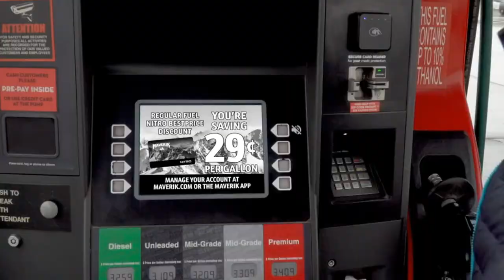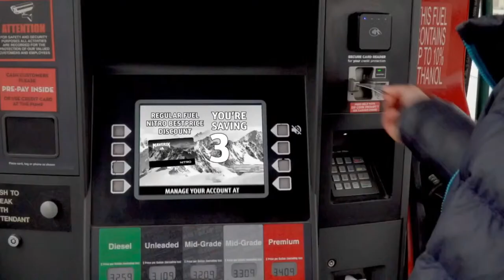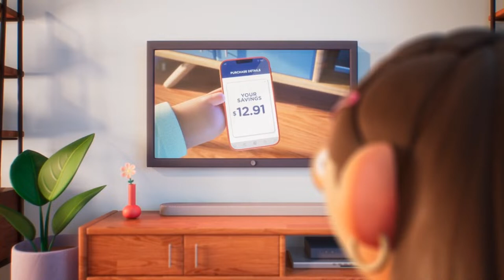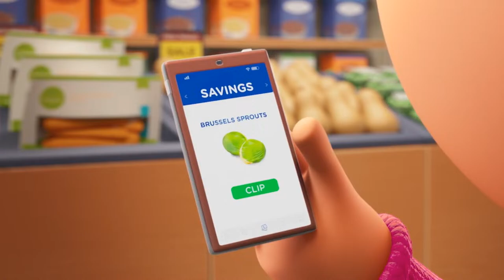April 6, 2024 - Kansas City at Utah - Audio Broadcast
The Utah Grizzlies host the Kansas City Mavericks in the last of a three-game series. It's the final home game of the 2023-24 regular season. Coverage begins at 6:50 pm. Tyson Whiting has the call of the game on the Grizzlies Hockey Network.